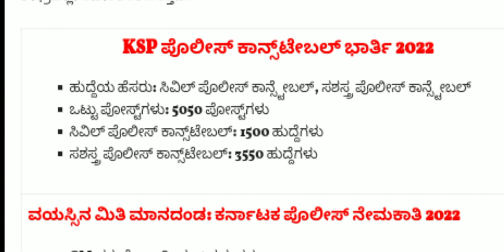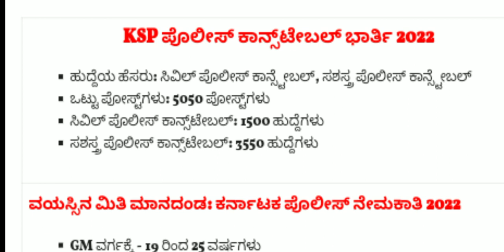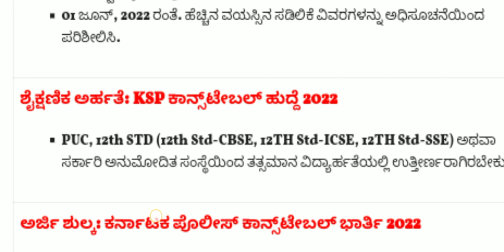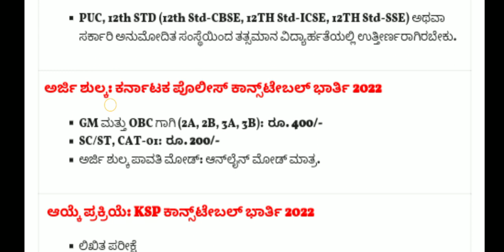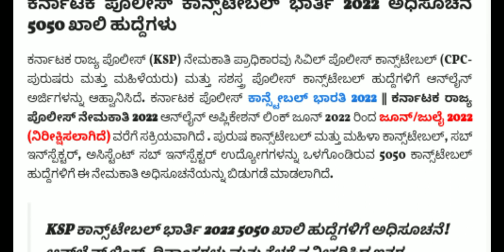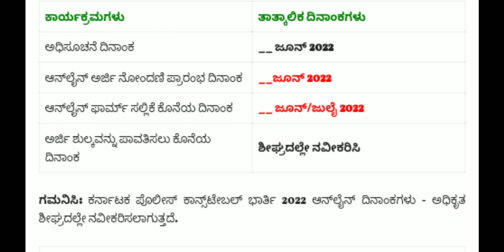2022 Ksp New Recruitment |ಕರ್ನಾಟಕ ಪೊಲೀಸ್ ನೇಮಕಾತಿ | PC Recruitment 2022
2022 Ksp New Recruitment |ಕರ್ನಾಟಕ ಪೊಲೀಸ್ ನೇಮಕಾತಿ |Ksp recruitment | PC Recruitment 2022
Karnataka Police constable Recruitment 2022

______Subscribe _____
   ______ like _______
    _____ Sher _____